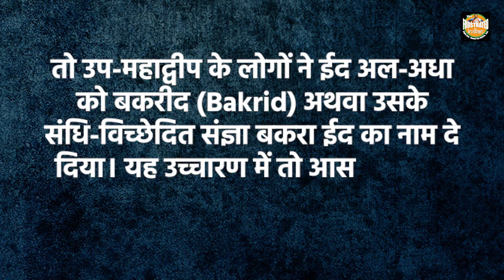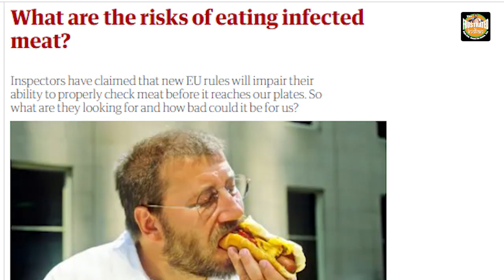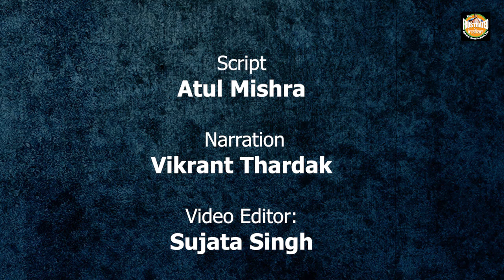Yogi has set some very strict rules for Bakrid this year – Yogi’s Bakrid directives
यूपी में सीएम योगी आदित्यनाथ ने इस बार ईद को लेकर कई पाबंदियां लगा दी हैं, योगी जी ने पाबंदियां इस तरह से लगाई हैं जिससे कि ईद भी मन जाए और दूसरे लोगों की भावनाओं को ठेस भी ना पहुंचे। कोरोना को देखते हुए सीएम योगी के इस कदम की हर कोई तारीफ कर रहा है।